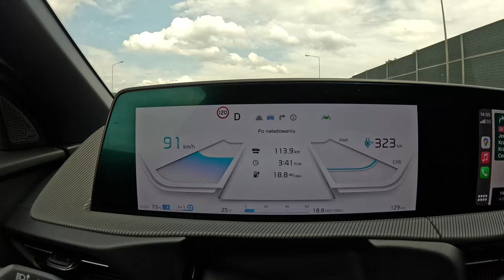NEW KIA EV6 GT-Line AWD 2024 🇰🇷 [325hp] |0-100| POV Test Drive #2086 Joe Black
👉  Car: KIA EV6 GT-Line AWD 325hp 2024

0:00 Intro
0:15 Walk-around and interior
3:20 Bumpy road
4:30 Casual driving
20:45 Highway
24:32 Acceleration
24:40 Casual driving
27:13 Tunnel
27:57 Casual driving
39:50 Engine view
40:08 Fuel Consumption

Engine: Electric
Power: 239 kW/325 hp
Torque: 605 Nm
Traction: AWD (All-Wheel Drive)

Acceleration (0–100 km/h): 5,4 s.
Fuel Consumption Combined in l/100 km by KIA: 17.2 kWh
Fuel Consumption Combined in l/100 km by Joe : 18.8 kWh

Weight: 1955 Kg
Cargo Space: 490 Liter
Model: 2024
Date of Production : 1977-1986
Place of production: 🇰🇷 Ulsan

Driver: Joe Black
Video: GoPro Hero 12 Black
Edit: MacBook Pro / Final cut Pro X